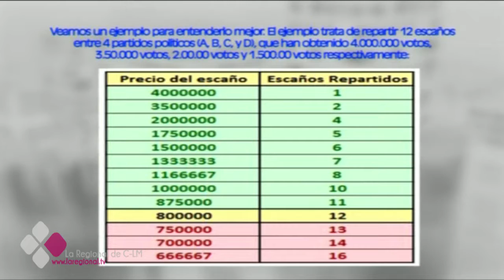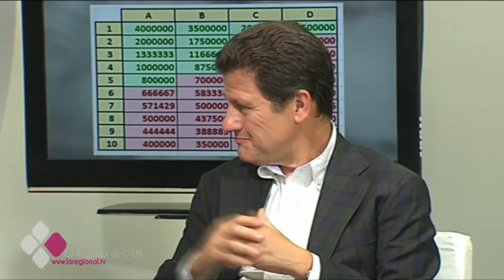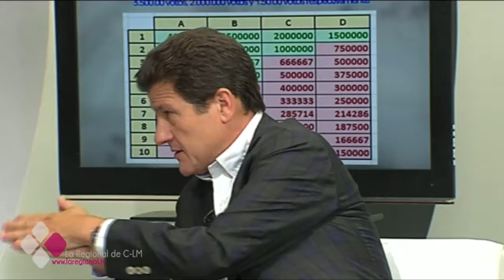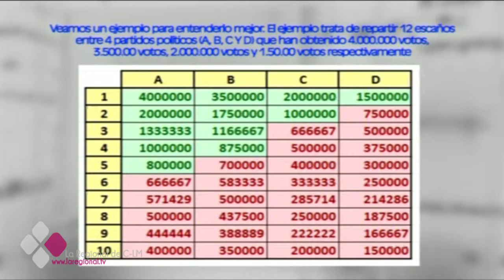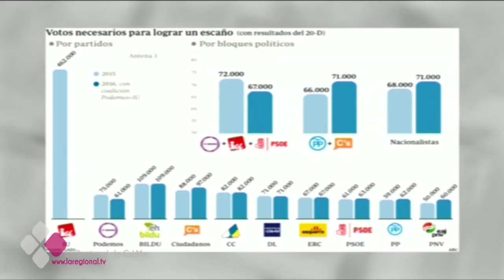ES ACTUALIDAD 11 08 16 A